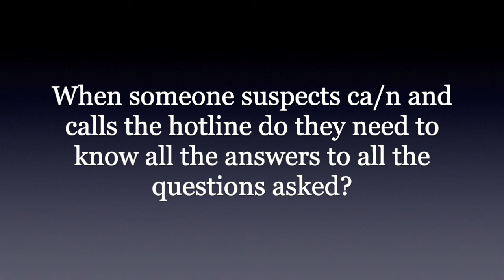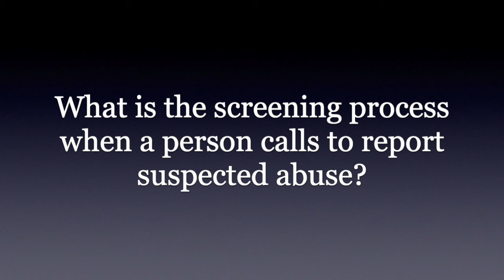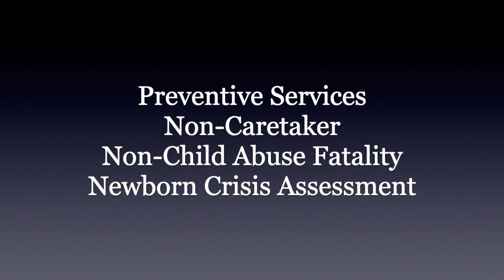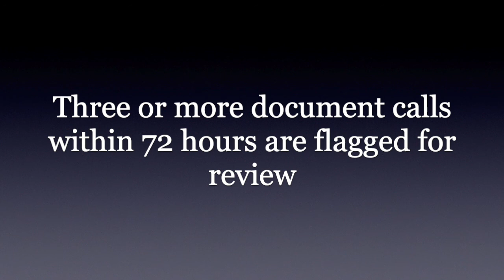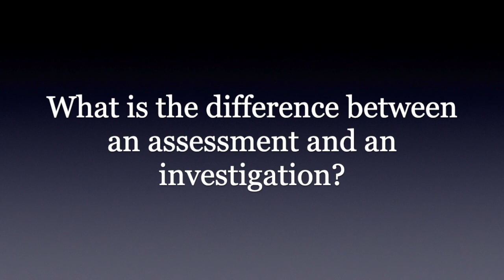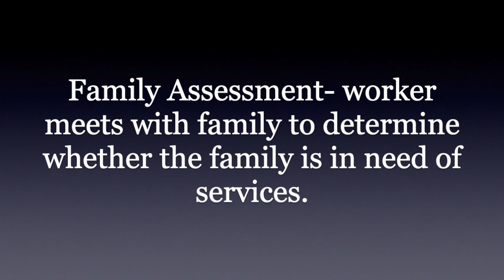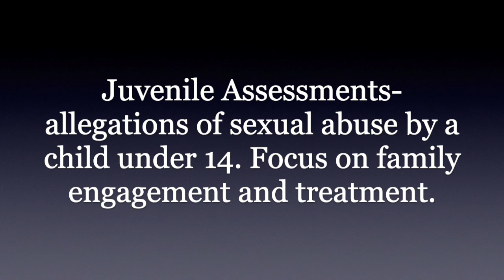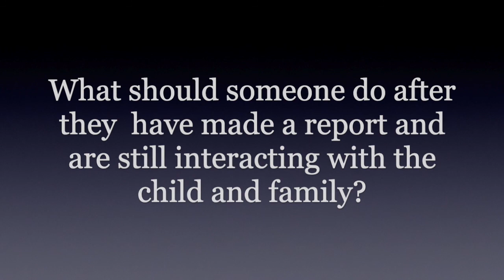Missouri Children's Division Response when Suspected Child Abuse is Reported: Kara Wilcox interview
Learn the structured decision making process that Missouri Children's Division uses in response to reports of suspected child abuse. Also, learn what services and resources Children's Division provides Missouri children and families. Interview with expert Kara Wilcox, MSW - Prevention & Safety Program Coordinator Children’s Division Central Office.

We need YOUR help! SHARE this valuable information, TALK about what you learn with your family and friends, and TAKE ACTION if you see or suspect a child is in danger! Let’s get the word out that ALL ADULTS are Essential4Kids​!